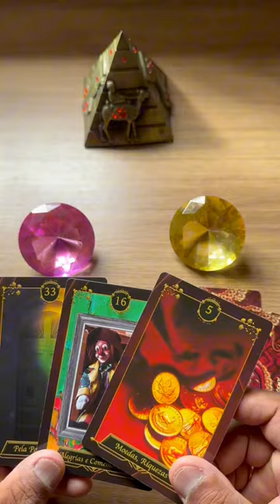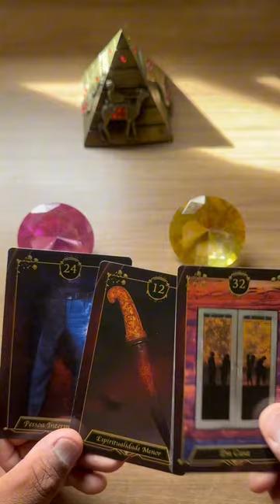ELE HOJE EM RELAÇÃO A VOCÊ! !!💘 [ Tarot Responde ] Tarô [Tarô ] Tarot